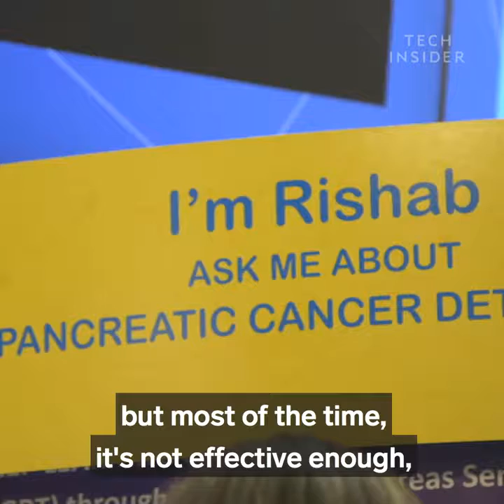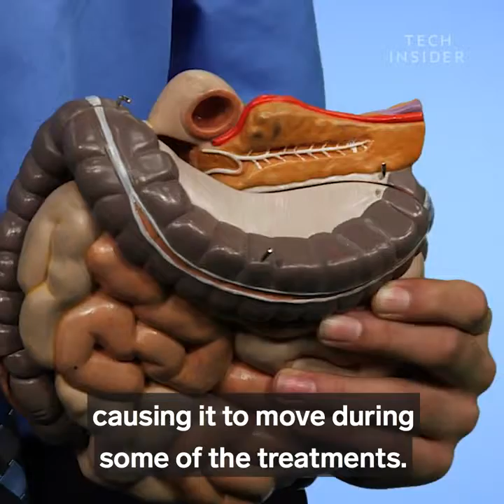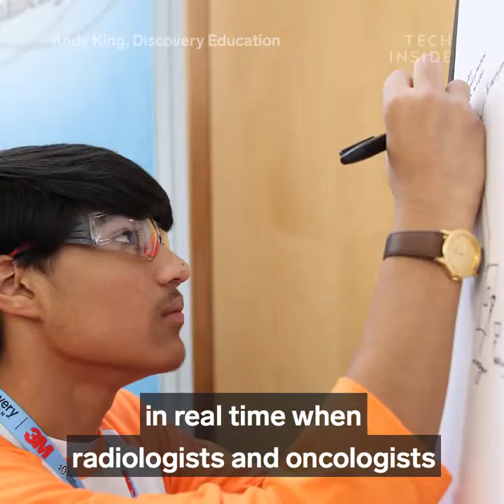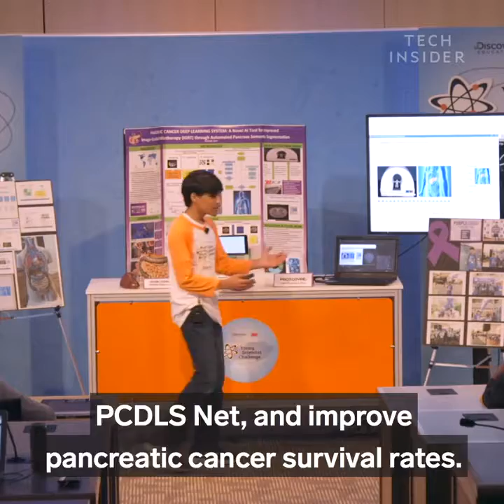This 13 year old invented a safer way to treat cancer